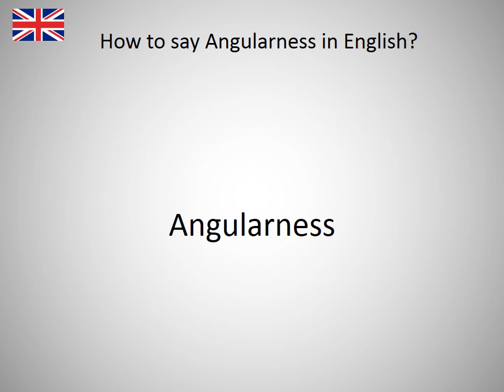How to say Angularness in English?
How to say Angularness in English? Learn the pronounciation Angularness! How to Pronounce Angularness. Expand your vocabulary, learn English words. Practice English online. Use this free pronunciation guide to practice words at a time. Learn English for free. Thank you for viewing, please like or subscribe! hoe om te sê, si të thuash, እንዴት እንደሚናገር, wie sagt man, comment dire, come dire, como dizer, как сказать, nasıl denir, cómo decir, 怎么说, πώς να το πω, hoe zeg je.